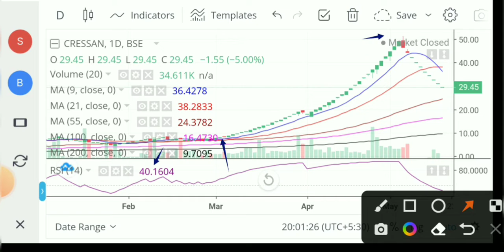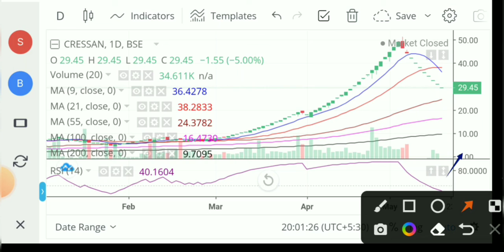cressanda solutions share latest news 💥 cressanda solutions share 💥 cressanda share latest news